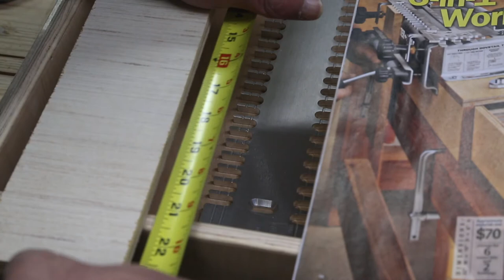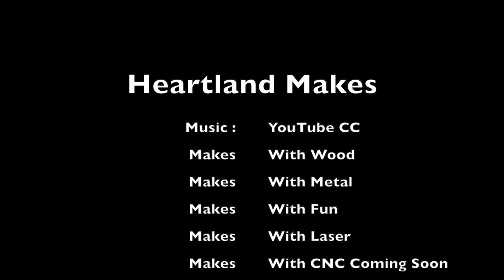Dovetail Jig Work Station 3 in 1 Tool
In this video we show you how we made this Porter cable Dovetail Work Station.

Woodworking, both with sharp hand tools and power tools is inherently dangerous. Especially if safety precautions are not observed.

Anyone using any of the tools or supplies used in these videos are personally responsible for learning the proper techniques involved, and he or she assumes all risks and accepts complete responsibility for any and all damages and injury of any kind.

Before using any hand or power tool with which you are unfamiliar, consult its operating instructions, and if necessary, seek instruction by a qualified person well versed in its operation and appropriate safety techniques.

There are no warranties implied and since we make hand made items one at a time, your results may differ. You should fully research each technique and decide for yourself what is the safest possible work method for you.

* Debt Free Off Grid Cabin
* Off Grid Mini Cabin Series
* Off Grid Cabin Building
* Camp Cooking
* Camping Tips & Tutorials
* Cooking with a Smoker and Cast Iron
* Discada Cooking
* Gear and Product Reviews
* General Camping tips
* Travel Vloggs
* Outdoor Living even in the Back Yard.
* Turn your Back Yard into an Oasis.

Yes we do get a small amount of money from folks using these links, No you will not notice a difference in cost if you choose to purchase using our links.
Archery Equipment
Mountain Man Beaver Fur
Base Camp Hot Water Heater,
Olight i1R EOS
22” DIscada

101 Things to do with a dutch oven

Fun Stuff:
iGrill 2 Thermometer $99
Rubber Maid Com Food Tote $19
River Country Thermometer $19
Lava Lock Smoker Gasket $18
XL Bamboo Cutting Board $15
Webber 7416 Charcoal Starter $15
Bays Mineral Oil for Cutting Board $8
Webber Apple Wood Chips $4

Off Grid and Camping Tools We Use.
Biolite Off Grid Cabin Lighting
Olight Rechargeable M2r
Olight Weapons Mounted Light
Olight M2R Baton